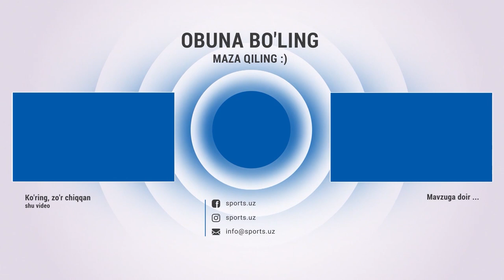12 ta oltin! Bokschilarimiz Osiyoda birinchi boʻldi